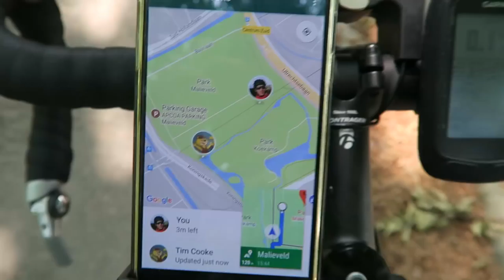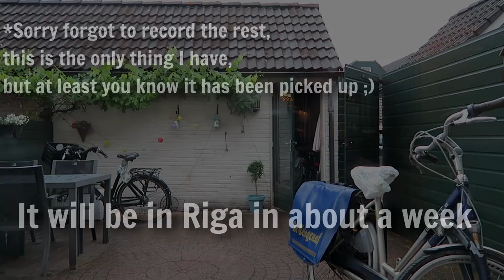The Big Bike Tour Preparation Vlog! | Vlog #81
In this vlog I prepare for my next big bike tour! European Bike Tour Part 2 was just 9 days away at the start of this vlog and in those 9 days I packed my bags, made a little testride, ditched my old bicycle, put my bike on transport via a friend of my dad and everything else necessary to leave home behind for about 6 months.

Links to my gear:

Dell XPS 15 laptop
IconnTechs IT 4k Action Cam (newer model)
IconnTechs It 4k Action Cam (older model)
DSLR Camera
Very Good Lens for the Camera
Wide angle lens
50mm Lens for Low Light
Compact Camera
Big tripod
Small tripod
Voice recorder